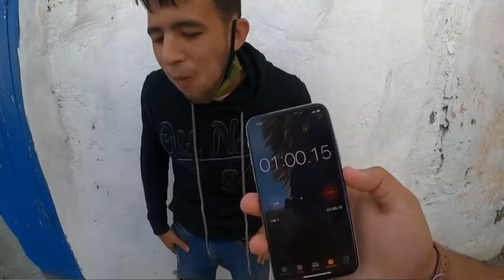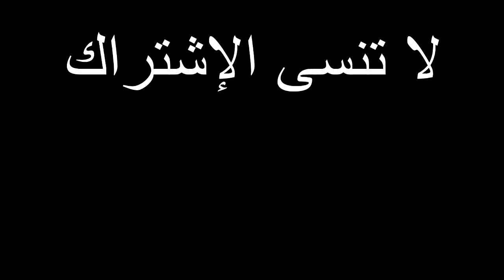تحدي الأكل المستحيل مع المغاربة مقابل 1000 درهم | اصعب تحدي !!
لن تصدق من فاز بتحدي